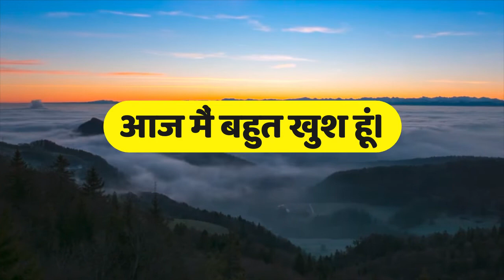POSITIVE AFFIRMATIONS FOR HEALTH, WEALTH, SUCCESS, MONEY, ABUNDANCE | LAW OF ATTRACTION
►Share Your Valuable Thoughts In Comment Section
About...